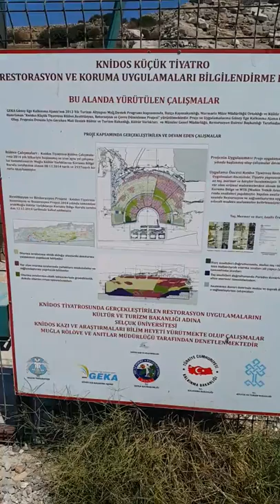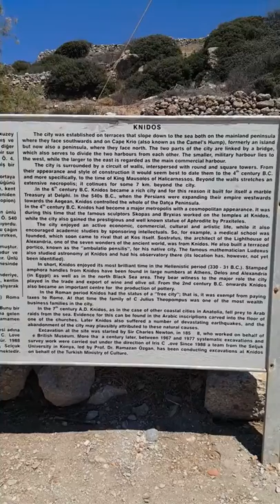Knidos Antik Kent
Knidos Antik Kent Datça Muğla Turkey Ege Denizi Akdeniz